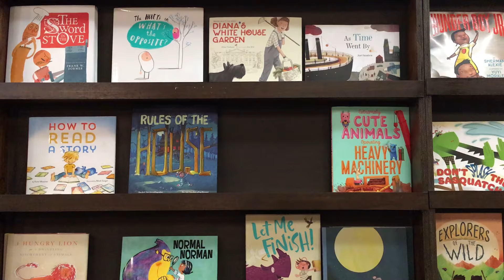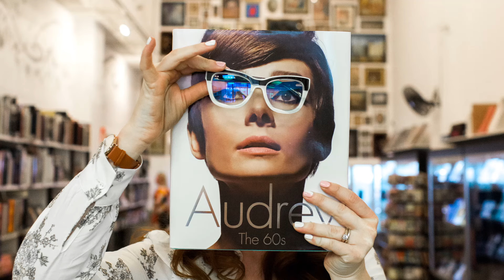The Last Bookstore - Los Angeles With Kids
In this video, we share one of our favorite places in downtown Los Angeles, The Last Book Store. It's kid friendly, and is pretty amazing.